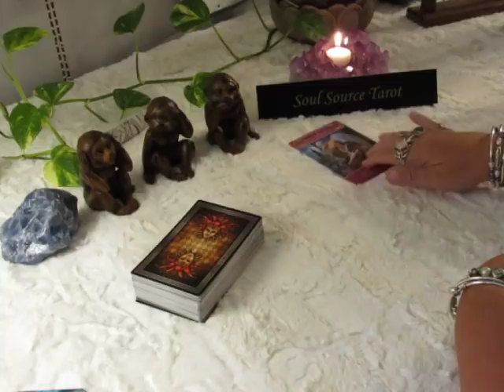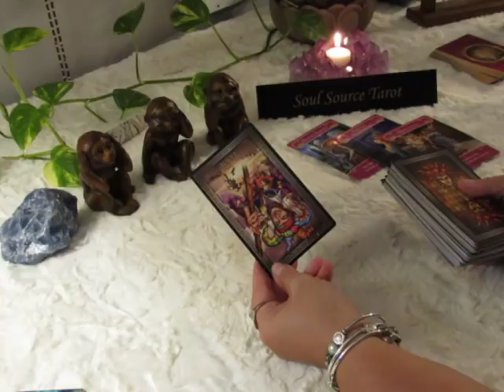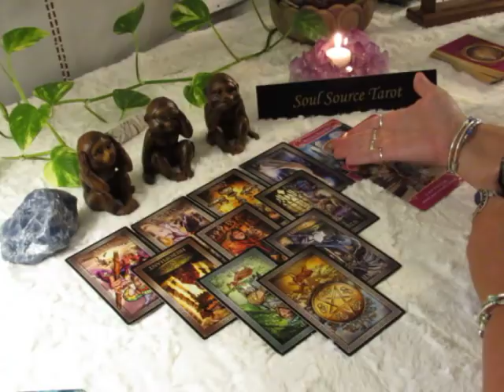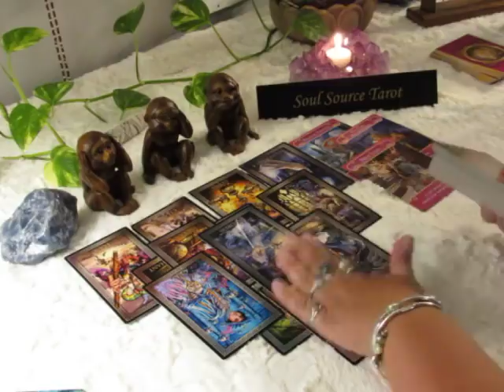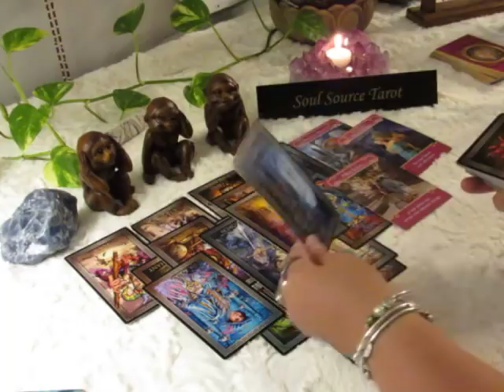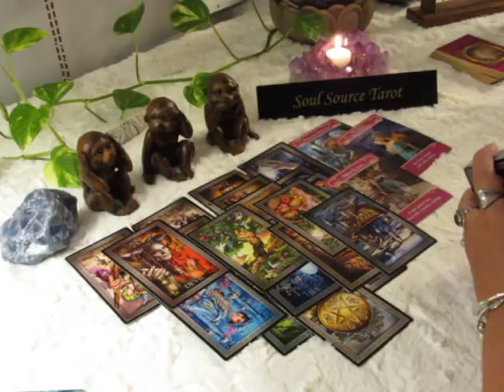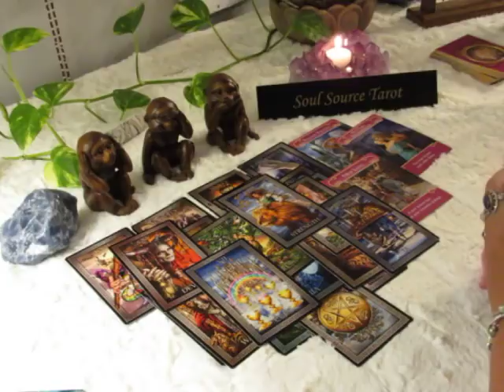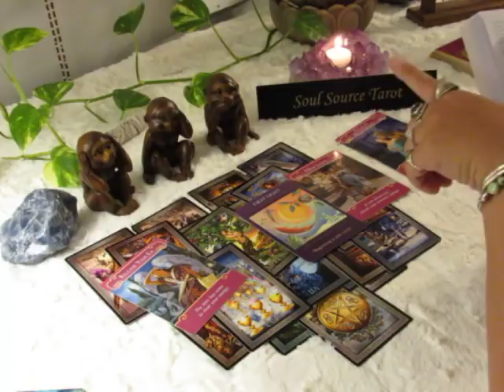~Virgo~September 2018~They Want You!!!!!~Virgo Tarot Reading September 2018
This is for VIRGO not Scorpio...You could be dealing with a Scorpio...I had planned on doing Virgo...That came out for a reason...

Or...